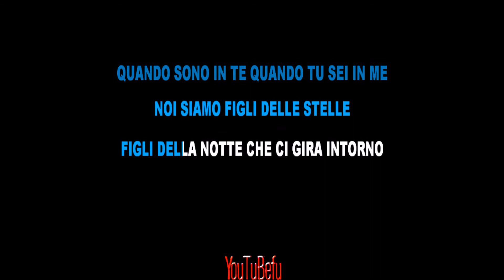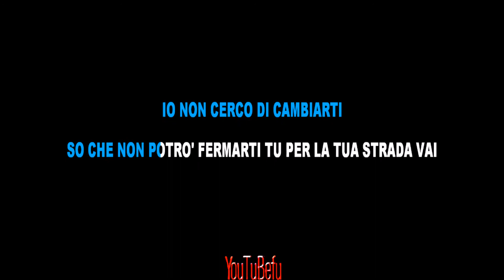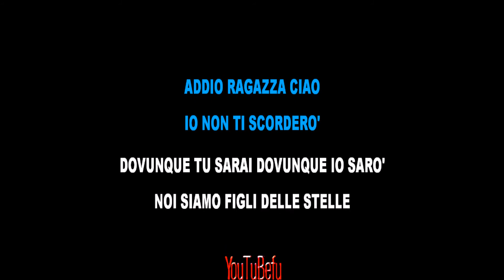FIGLI DELLE STELLE KARAOKE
alan sorrenti figli delle stelle karaoke HD